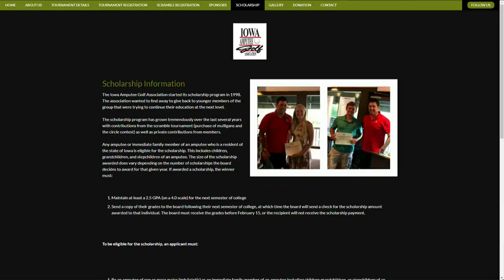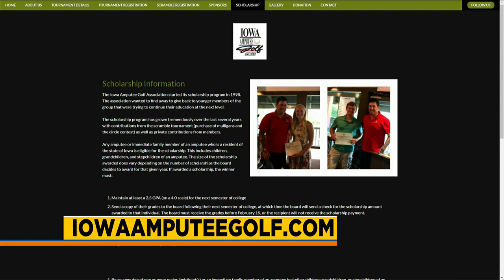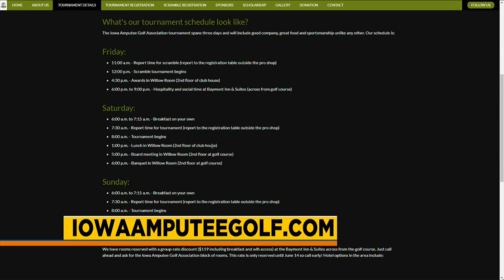Iowa Amputee Golf Tournament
IAGA Golf Tournament